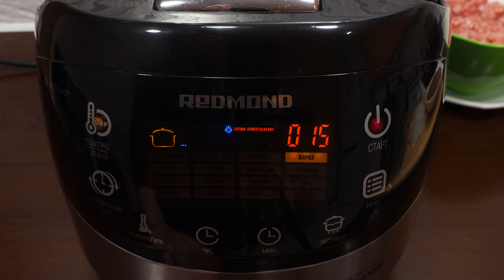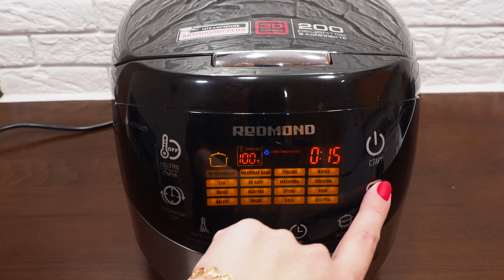НЕДОРОГОЕ СЫТНОЕ БЛЮДО ГРЕЧКА С МЯСНЫМИ ШАРИКАМИ В МУЛЬТИВАРКЕ РЕЦЕПТ! КАК ПРИГОТОВИТЬ ВТОРОЕ БЛЮДО?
Как приготовить гречку с мясными шариками в мультиварке вкусно. В рецепте используется мультиварка редмонд, а ниже рецепты для мультиварки просто на каждый день. Вы можете пользоваться мультиваркой - поларис или мулинекс, а так же панасоник или любой другой, так как простые рецепты, и любое блюдо легко адаптируются под любую мультиварку!

Состав:
280 гр. – гречневой крупы
500 гр. – мясного фарша
1 – яйцо
2 дольки – чеснока
120 гр. – моркови
100 гр. – лука
Карри и смесь перцев
Подсолнечное масло
Соль и вода

Время приготовления:
В чаше мультиварке на режиме «жарка» 5 минут жарим мелко порезанный лук и натёртую на крупной терке морковь. Добавим промытую гречку, куркуму, соль. Приготовим мясные шарики (смешаем фарш, яйцо, измельченный чеснок, смесь перцев и соль). Шарики выложим по верх крупы, зальем 550и мл. горячей воды. Готовить 35 минут на режиме «рис/крупы».